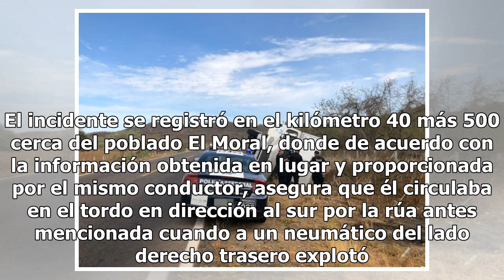Una llanta explotó y perdió el control en carretera Mexico 24-horas